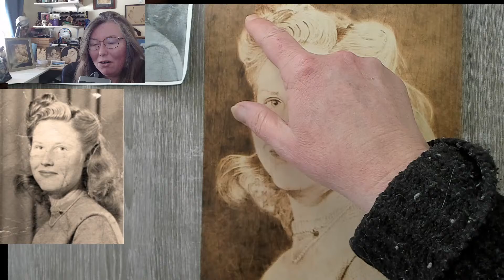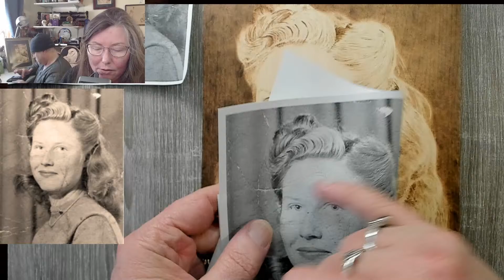Pyrography: Wood Burning a Portrait 2021 // How to wood burn Final Details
Today we get to work on those final details of our 2021 community project - Portraits. Now that everything is blocked in and the dark background has been started; it's time to start focusing on details. Final details include more darks for contrast!
Wood used: Basswood (link below) 8" x 10"

---🔥🔥🔥 Open for more Pyro Goodies 🔥🔥🔥---
💥Optima 1... the best wood burner on the market:

This is an affilate code and I will receive 5% of the sales at no cost to you. Thank you so much for supporting the channel.

Don't forget to join my FaceBook page and post your own woodburnings to share or to get help!